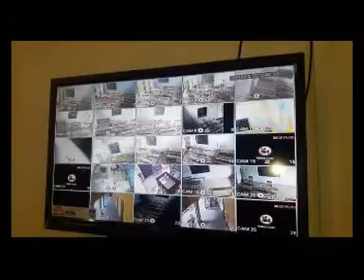फिरोजाबाद न्यूज़ टेट की परीक्षा को लेकर नगर मजिस्ट्रेट ने किया कई विद्यालय का निरिक्षण